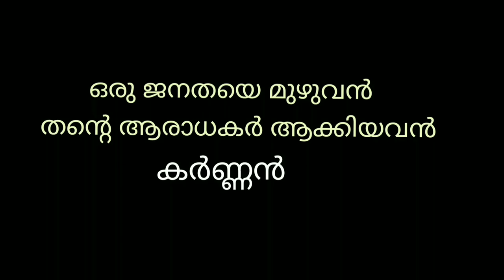😘💯മംഗലാംകുന്ന് കർണ്ണനുമായി മത്സരിക്കേണ്ടിവന് കേരളത്തിലെ ആനകള്‍🤩💯💯